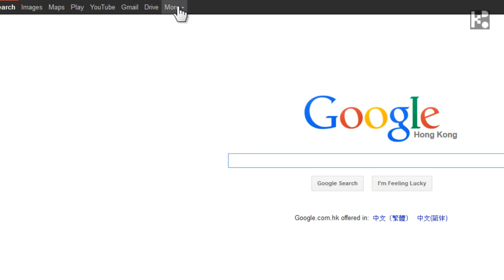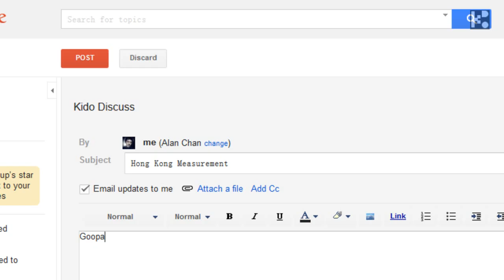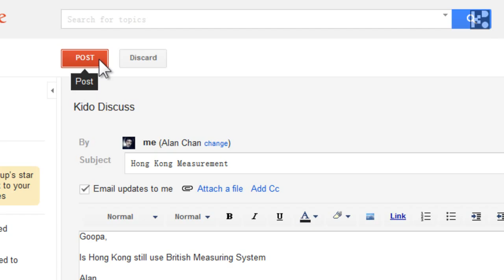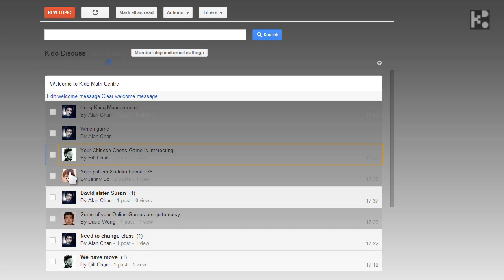PARENT ZONE Discuss Forum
Kido Math Centre Kido Online Game
Innovative, Interactive, Informative way to teach your kids Math

THE HAPPY LEARNING CHANNEL FOR YOUR KIDS